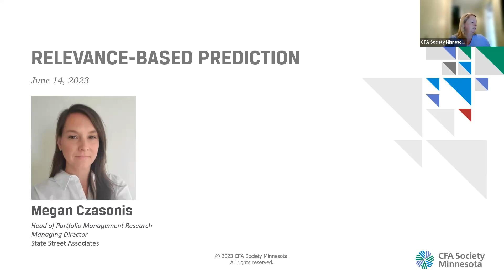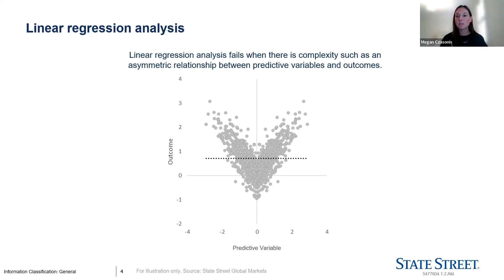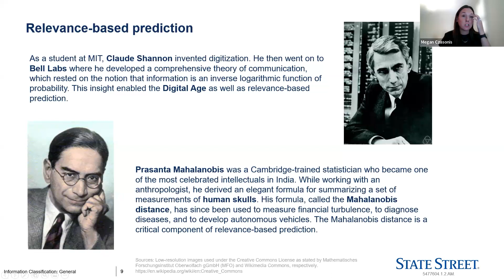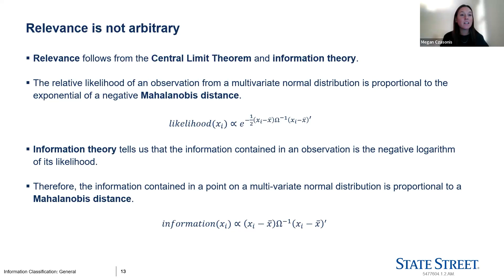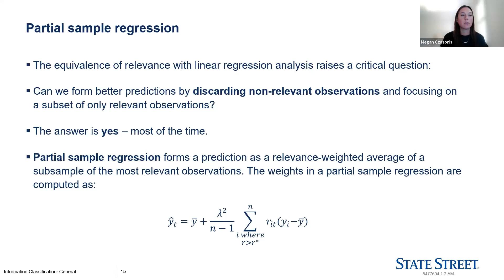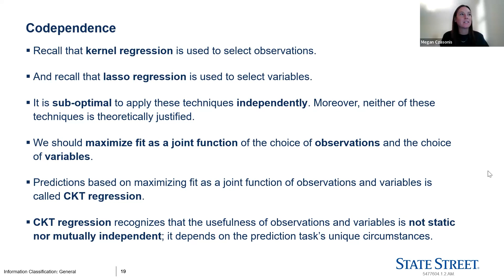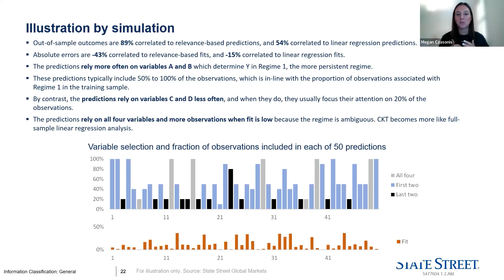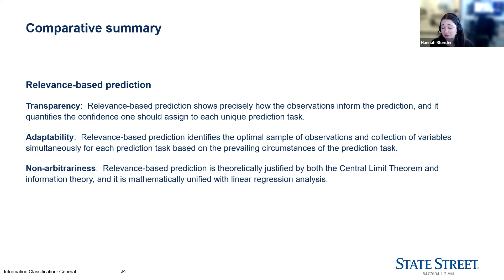Relevance-Based Prediction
Based on more than two years of research, State Street's relevance-based approach to prediction reinterprets statistical regression in terms of learning from experiences (as opposed to focusing on “variables”). They extend the idea to focus on predicting from the most relevant subset of past experiences, and show how each individual prediction has a fit or confidence associated with it that tells you much more than just a model’s average R-squared. This approach offers more transparency and flexibility into making predictions compared to traditional models, offering a compelling alternative to both linear regression and machine learning.